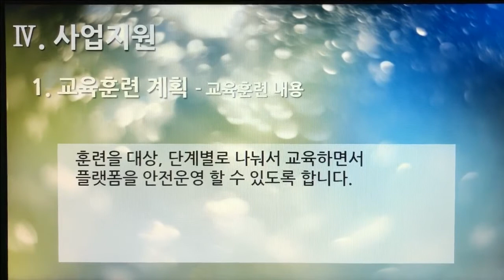[촬영] 2부. 플랫폼 제안서(Platform Proposal) - 사업지원(Business Support) 1. 교육훈련 계획 - 교육훈련 내용